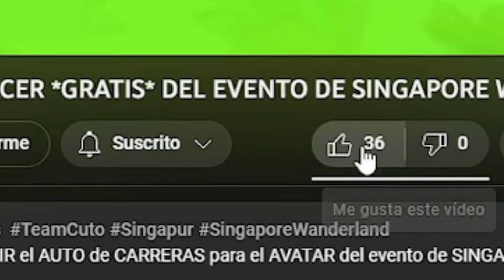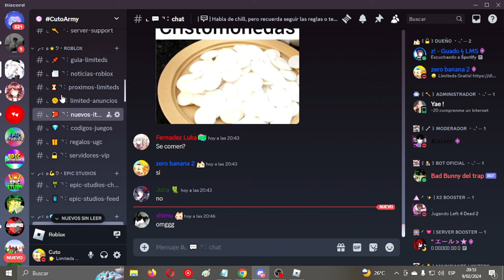😱 NUEVOS PROMOCODE DEL DOMINUS DE CINNAMOROLL *GRATIS* EN ROBLOX!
En este VIDEO HABLAMOS sobre el NUEVO DOMINUS de CINNAMOROLL y COMO TENERLO!